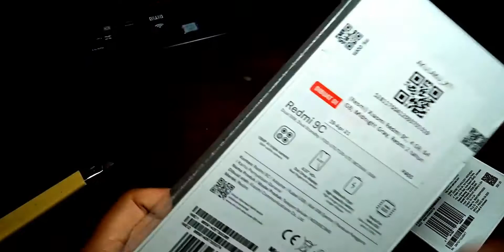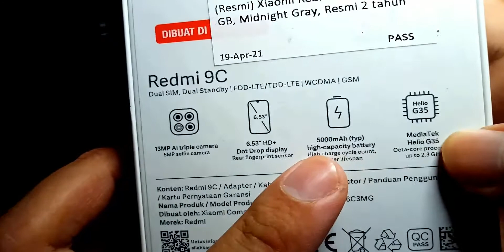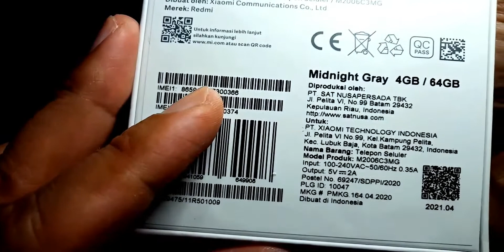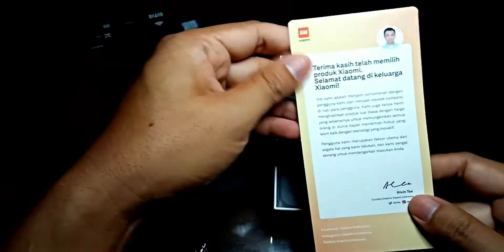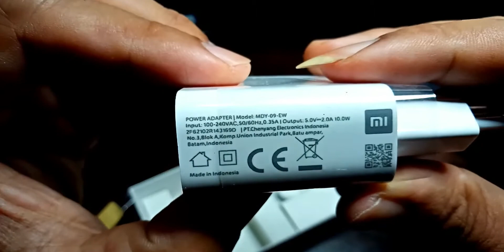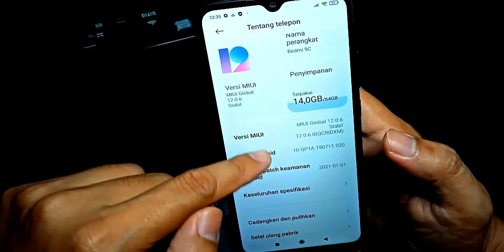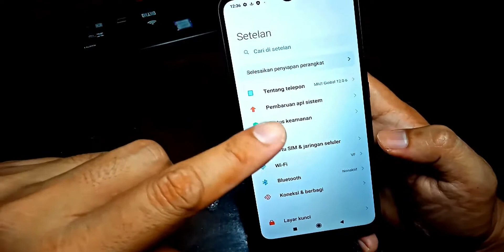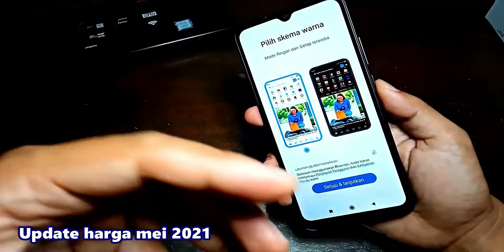Unboxing Hp Xiaomi Redmi 9C (link pembelian di deskripsi)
Redmi 9 3/32, Redmi 9 4/64, Redmi 9A 2/32, Redmi 9A 3/32, Redmi 9C 3/32, Redmi 9C 4/64

Link pembelian dibawah ini, ingat !! saya bukan penjual, saya juga pembeli, & saya hanya mempermudah anda mendapatkan link olshopnya :

Unboxing Hp Xiaomi Redmi 9C